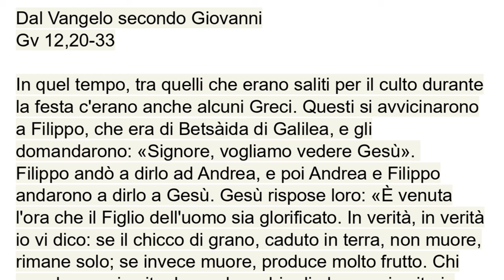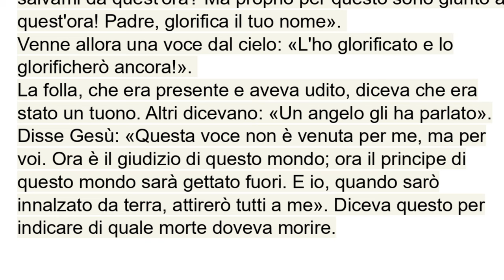17 marzo 2024 , Il vangelo della V domenica di quaresima, Il vangelo della domenica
Prima Lettura
Dal libro del profeta Geremìa
Ger 31,31-34

«Ecco, verranno giorni - oracolo del Signore -, nei quali con la casa d'Israele e con la casa di Giuda concluderò un'alleanza nuova. Non sarà come l'alleanza che ho concluso con i loro padri, quando li presi per mano per farli uscire dalla terra d'Egitto, alleanza che essi hanno infranto, benché io fossi loro Signore. Oracolo del Signore.
Questa sarà l'alleanza che concluderò con la casa d'Israele dopo quei giorni - oracolo del Signore -: porrò la mia legge dentro di loro, la scriverò sul loro cuore. Allora io sarò il loro Dio ed essi saranno il mio popolo. Non dovranno più istruirsi l'un l'altro, dicendo: "Conoscete il Signore", perché tutti mi conosceranno, dal più piccolo al più grande - oracolo del Signore -, poiché io perdonerò la loro iniquità e non ricorderò più il loro peccato».

R. Crea in me, o Dio, un cuore puro.

Crea in me, o Dio, un cuore puro,
rinnova in me uno spirito saldo.
Non scacciarmi dalla tua presenza
e non privarmi del tuo santo spirito. R.

Rendimi la gioia della tua salvezza,
sostienimi con uno spirito generoso.
Insegnerò ai ribelli le tue vie
e i peccatori a te ritorneranno. R.

Tu non gradisci il sacrificio;
se offro olocausti, tu non li accetti.
Uno spirito contrito è sacrificio a Dio;
un cuore contrito e affranto tu, o Dio, non disprezzi. R.

Seconda Lettura
Imparò l'obbedienza e divenne causa di salvezza eterna.
Dalla lettera agli Ebrei
Eb 5,7-9

Cristo, nei giorni della sua vita terrena, offrì preghiere e suppliche, con forti grida e lacrime, a Dio che poteva salvarlo da morte e, per il suo pieno abbandono a lui, venne esaudito.
Pur essendo Figlio, imparò l'obbedienza da ciò che patì e, reso perfetto, divenne causa di salvezza eterna per tutti coloro che gli obbediscono.

Lode e onore a te, Signore Gesù!

Se uno mi vuole servire, mi segua, dice il Signore,
e dove sono io, là sarà anche il mio servitore. (Gv 12,26)

Vangelo
Dal Vangelo secondo Giovanni
Gv 12,20-33

In quel tempo, tra quelli che erano saliti per il culto durante la festa c'erano anche alcuni Greci. Questi si avvicinarono a Filippo, che era di Betsàida di Galilea, e gli domandarono: «Signore, vogliamo vedere Gesù».
Filippo andò a dirlo ad Andrea, e poi Andrea e Filippo andarono a dirlo a Gesù. Gesù rispose loro: «È venuta l'ora che il Figlio dell'uomo sia glorificato. In verità, in verità io vi dico: se il chicco di grano, caduto in terra, non muore, rimane solo; se invece muore, produce molto frutto. Chi ama la propria vita, la perde e chi odia la propria vita in questo mondo, la conserverà per la vita eterna. Se uno mi vuole servire, mi segua, e dove sono io, là sarà anche il mio servitore. Se uno serve me, il Padre lo onorerà.
Adesso l'anima mia è turbata; che cosa dirò? Padre, salvami da quest'ora? Ma proprio per questo sono giunto a quest'ora! Padre, glorifica il tuo nome».
Venne allora una voce dal cielo: «L'ho glorificato e lo glorificherò ancora!».
La folla, che era presente e aveva udito, diceva che era stato un tuono. Altri dicevano: «Un angelo gli ha parlato». Disse Gesù: «Questa voce non è venuta per me, ma per voi. Ora è il giudizio di questo mondo; ora il principe di questo mondo sarà gettato fuori. E io, quando sarò innalzato da terra, attirerò tutti a me». Diceva questo per indicare di quale morte doveva morire.